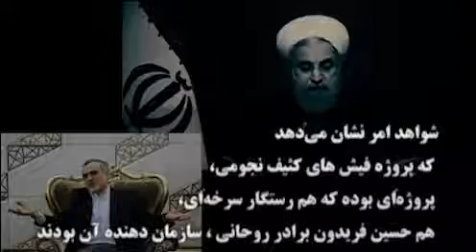چرا خوزستان اب ندارد ببینید